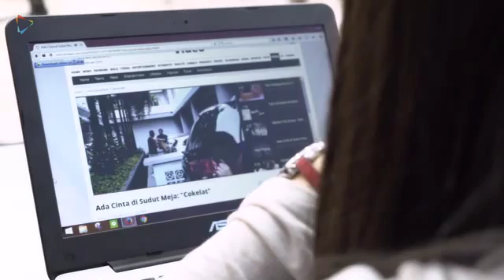8 Tipe Mahasiswa-Mahasiswi Kerja Kelompok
Kerja kelompok adalah bagian yang tidak terpisahkan dari kehidupan mahasiswa. Tapi sebetulnya tidak semua mahasiswa dan mahasiswi yang ikut kerja kelompok itu sama! Ini dia 8 tipe mahasiswa dan mahasiswi yang kerja kelompok!